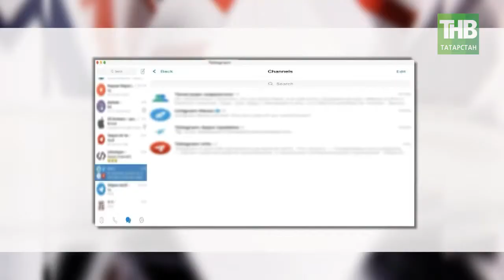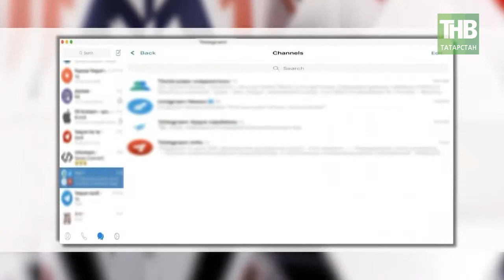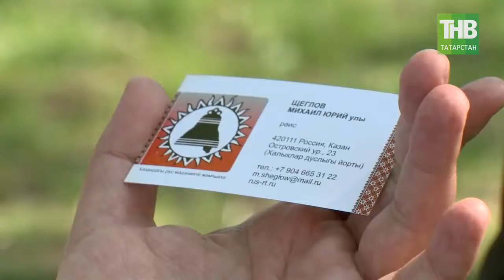Ущемление прав государственных языков в республиках ведёт к расколу общества. 7 Дней - ТНВ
Мы все знаем и внимательно следим как притесняют права русскоязычных людей на Украине, где принимают, как справедливо пишут в Российских СМИ неприемлемый в цивилизованном мире закон «Об образовании». Русскоязычные жители Латвии выходят на улицу с протестами, когда русский язык убирают из школьной программы. Мы говорим, через наши федеральные издания и телеканалы, как такое в принципе возможно в современном мире. И справедливо приводим примеры, стран Европы, ту же Швейцарию или скандинавские государства, где спокойно действуют сразу несколько государственных языков. А почему бы тогда нам под таким же углом зрения не посмотреть на языковую ситуацию внутри страны.
Другой ключевой тезис, разве не понятно, что ущемление прав государственных языков в национальных республиках ведет к расколу общества, к очень опасному разделению ее граждан по национальному признаку. Ведь мы же видим, чем заканчиваются рассуждения о ненужности изучения татарского языка в Татарстане. Противники татарского языка уже намекают, а зачем вообще нужны Республики –это явно лишнее образование. Да здравствуют единообразие, губернизация России. К чему нас может привести такая политика даже страшно подумать.

Координаты:
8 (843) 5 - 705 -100